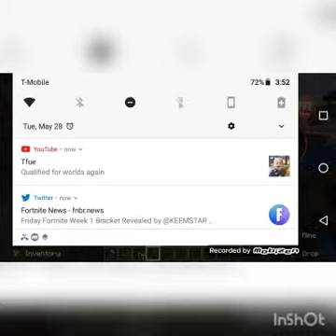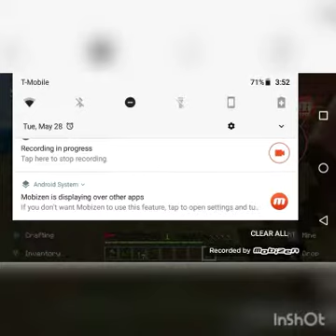Minecraft part one: My first death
Guys sub to JudahBgameshd and worthybrush and jonanjas2099